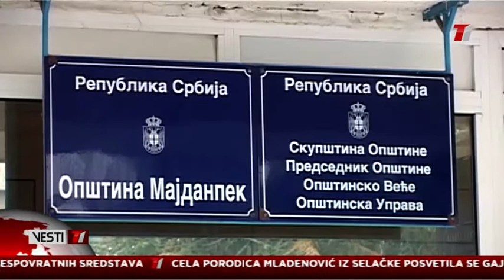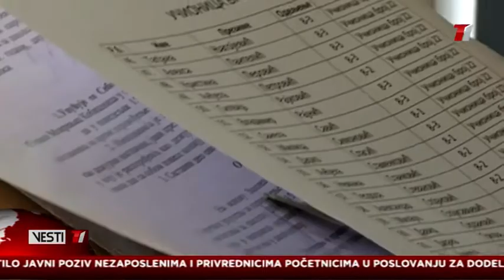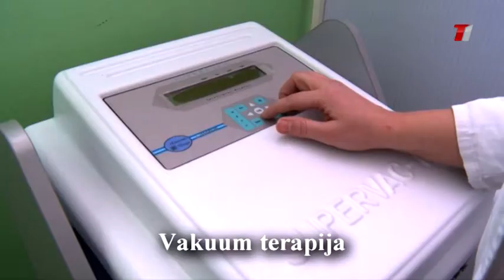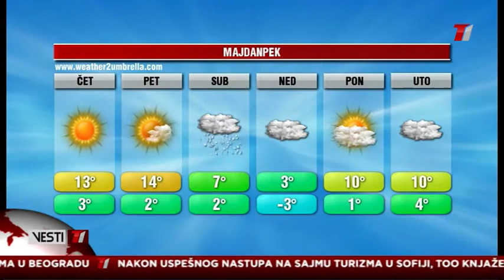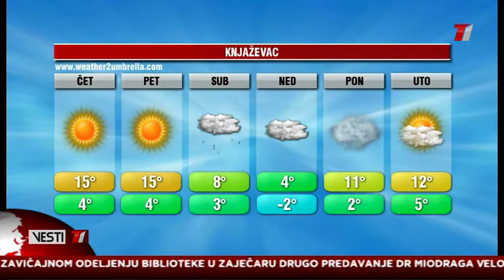Vesti T1 za 22.02.2017.